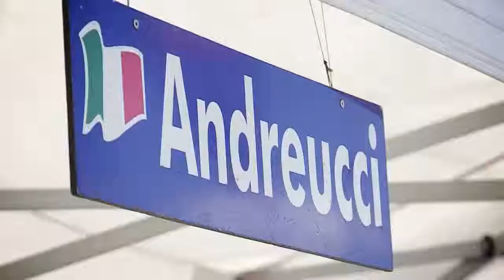9 VOLTE CAMPIONI ITALIANI RALLY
Il 2015 segna il nono Titolo Costruttori di Peugeot nel Campionato Italiano Rally e di Andreucci nel Campionato Piloti del CIR